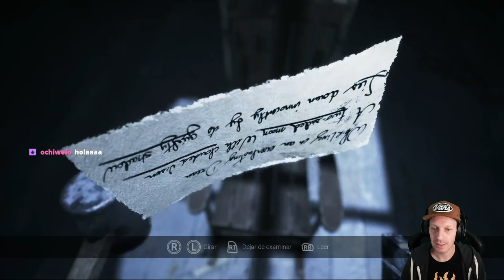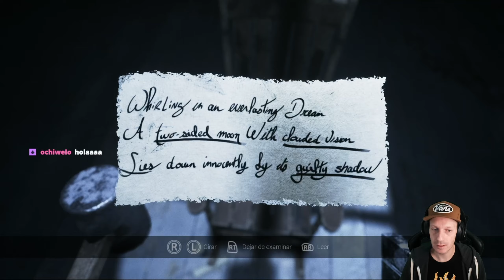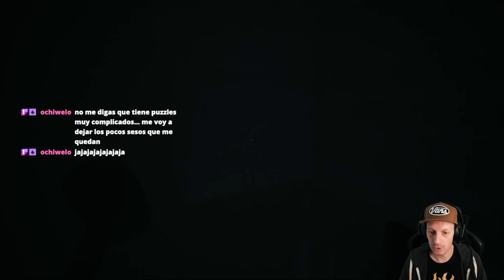VISAGE - VOLVIENDO AL TERROR UN AÑO DESPUÉS - Gameplay 8 (Xbox Series X)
GAMEPLAY EXTRAÍDO DE MIS DIRECTOS DEL TWITCH. VÍSITAME EN Twitch.tv/gorkaconk o Twitch.tv/planeta_xbox SI QUIERES AYUDARME Y CHARLAR UN POCO DE TODO.

Jugué Visage en el Halloween del 2020 y, a parte de pasar mucho miedo, me quedé atascado por los puzzles y falta de recursos.
1 años después, varios amigos del canal de Twitch, me ayudan para que pueda pasarme este juegazo.
¿Te apuntas?

Lo llaman "El heredero de P.T." . Aquella demo de un posible Silent Hill que tanto miedo daba, en un simple pasillo de una casa.

Juego: Visage (2020)
Consola: Xbox Series X
Capturadora: Elgato HD60 S+
Ordenador: iMac 2021 M1